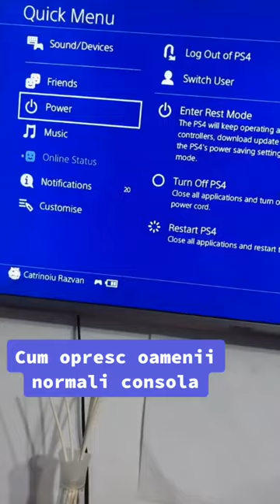Cum sa NU opresti PS4...